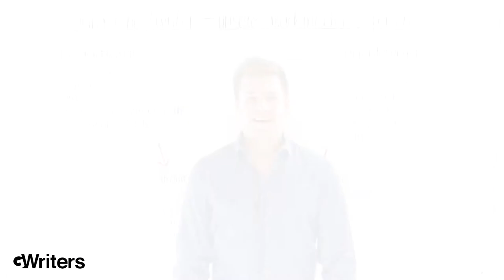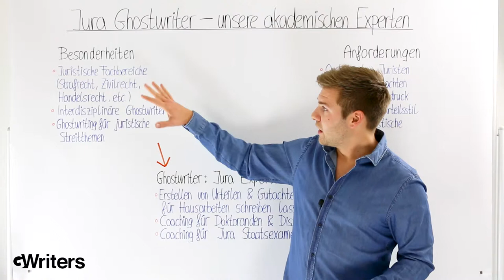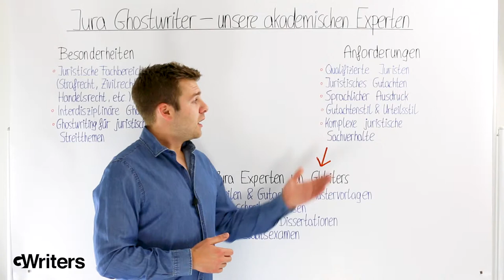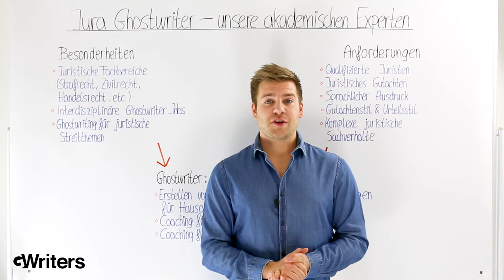Jura-Ghostwriter - Unsere akademischen Experten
GWriters • • Da sich das Fachbereich Jura deutlich von anderen Studienbereichen unterscheidet, müssen Jura Ghostwriter dementsprechend über besondere Eigenschaften verfügen, wie beispielsweise die unterschiedlichen Schreibstile, die für wissenschaftliche Arbeiten im Fachbereich Jura verwendet werden. Die Jura Ghostwriter von GWriters sind akademische Experten und qualifizierte Juristen, die sich mit komplexen juristischen Sachverhalten perfekt auskennen und Ihnen verschiedenste professionelle Dienstleistungen anbieten können. Mehr Information darüber erfahren Sie in unserem neuesten Video oder